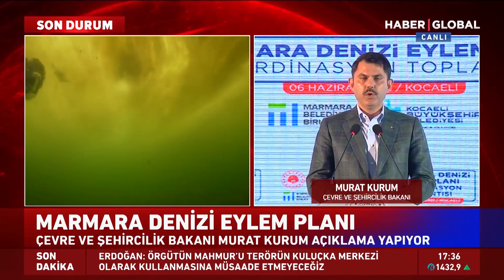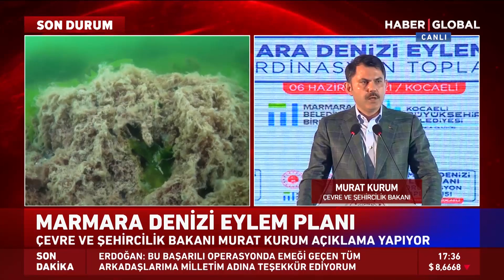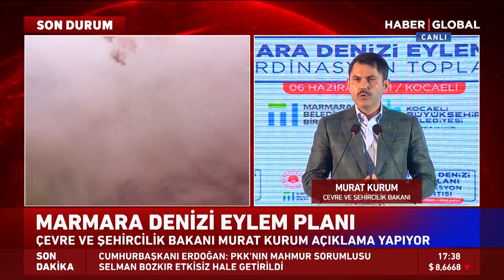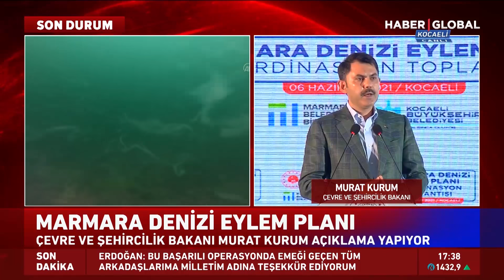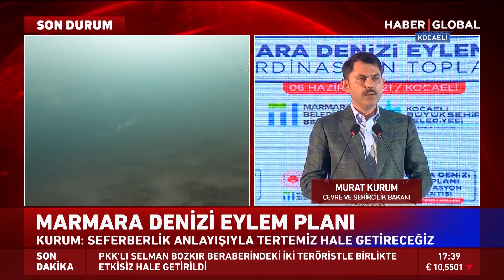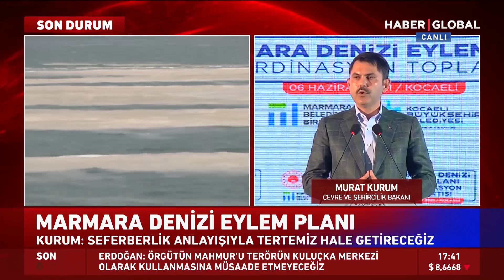Türkiye'nin En Büyük Deniz Temizliği Başlıyor! Marmara Denizi İçin Harekete Geçiliyor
Marmara Denizi Koruma Eylem Planı'nı açıklayan Çevre ve Şehircilik Bakanı Murat Kurum, "Tüm kurumlarımızla, belediyelerimizle, doğa severlerimizle, sporcularımız, sanatçılarımız, tüm vatandaşlarımızla birlikte, bir seferberlik anlayışıyla, Türkiye'nin en büyük deniz temizliğini yapacağız" dedi.